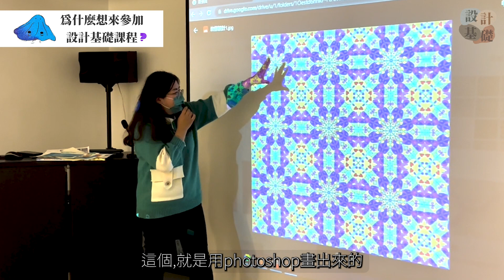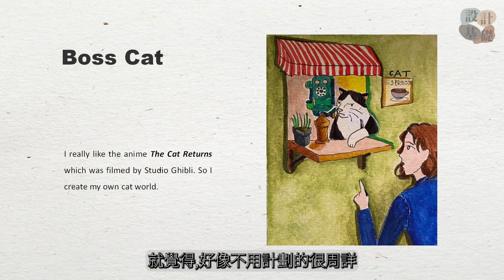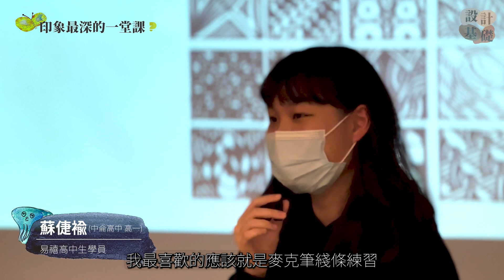【易禧專訪】設計基礎班| 學員心得分享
基礎開始教學，讓對設計有興趣的人輕鬆入門
🎁對本次主題有興趣嗎？歡迎申請免費課程體驗，請至下方連結填寫資料，留言訊息"我要申請免費課程體驗"

想了解課程資訊與其他設計基礎單元，可參考下面連結：
設計基礎課程 DESIGN FOUNDATION
跳出傳統美術框架，用設計人的思維掌握創作要領
從基礎繪圖技巧開始，到掌握創意的手做思維，包含幾何繪畫、色彩原理、各式媒材結合模型創作、作品拍攝與作品集表現，以循序漸進的引導方式讓學員享受設計創作的樂趣，同時能有策略地釋放腦中創作靈感與抽象的概念，轉化為有趣的平面與立體原創作品。